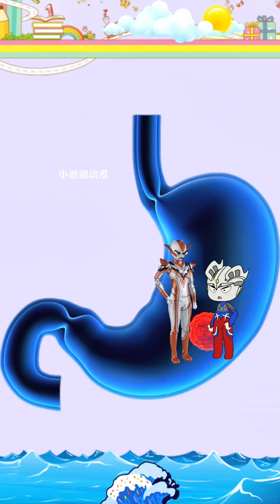动漫 二次元 奥特曼 赛罗奥特曼 光之国 欧布奥特曼 布莱泽奥特曼 奥特曼动画 奥特曼少儿动画片